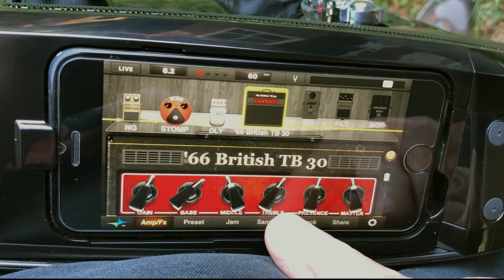Fusion Guitar: Rocking Tones - Anywhere!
Classic tones from the Fusion Guitar using Jamup Pro app by Positive Grid